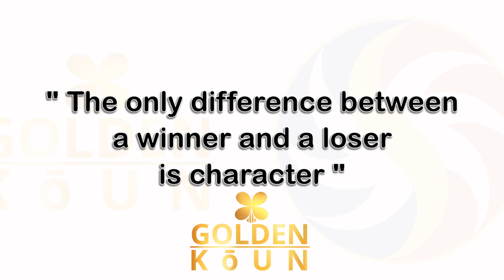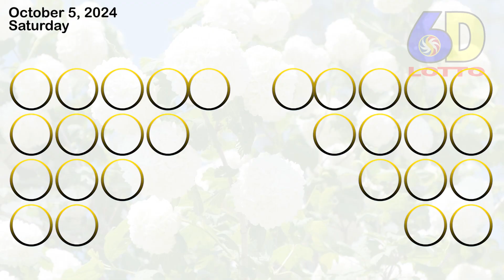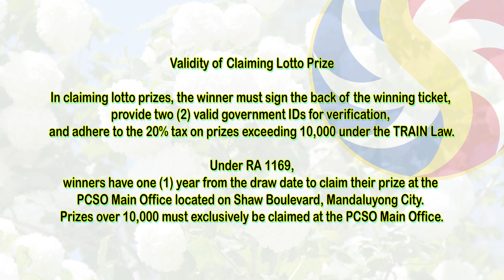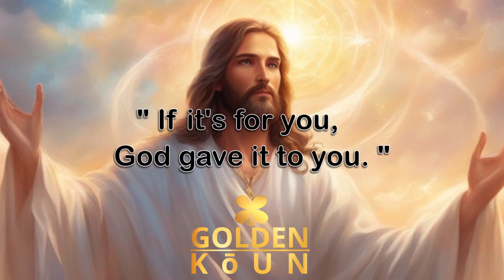PCSO Lotto Daily Result ( OCTOBER 5, 2024 ) Saturday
Saturday

PSCO SCHEDULE

MONDAY
2 Digits
3 Digits
4 Digits
6/45 Mega Lotto
6/55 Grand Lotto

TUESDAY
2 Digits
3 Digits
6 Digits
6/42 Lotto
6/49 Super Lotto
6/58 Ultra Lotto

WEDNESDAY
2 Digits
3 Digits
4 Digits
6/45 Mega Lotto
6/55 Grand Lotto

THURSDAY
2 Digits
3 Digits
6 Digits
6/42 Lotto
6/49 Super Lotto

FRIDAY
2 Digits
3 Digits
4 Digits
6/45 Mega Lotto
6/58 Ultra Lotto

SATURDAY
2 Digits
3 Digits
6 Digits
6/42 Lotto
6/55 Grand Lotto

SUNDAY
2 Digits
3 Digits
6/49 Super Lotto
6/58 Ultra Lotto

2 Digits
3 Digits
4 Digits
6 Digits
6/42 Lotto
6/45 Mega Lotto
6/49 Super Lotto
6/55 Grand Lotto
6/58 Ultra Lotto